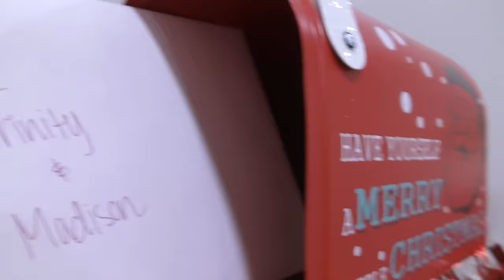Prankster Elf Controls Our Train for 24 Hours! Elf on the Shelf Day 22!!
Prankster Elf Controls Our Train for 24 Hours! Elf on the Shelf Day 22!! Today, Madison came home and got quite the surprise when she found the elves tied up with string laying out on the train tracks! Jinx made a surprise visit and decided to prank Trinity and Madison. Luckily, the girls found our magic glove and were able to use it to help save our elves by picking them up and moving them out of harms way.